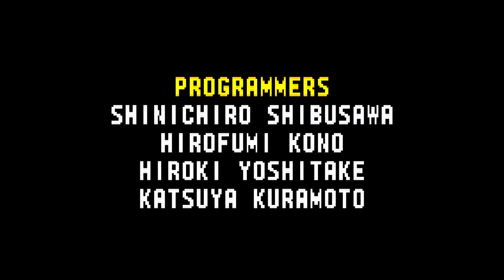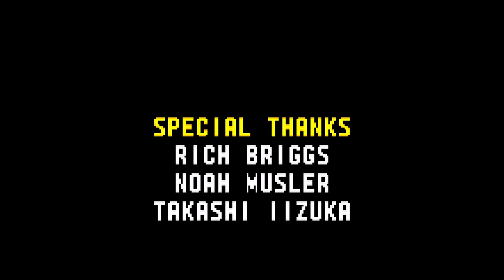Sonic Advance - GBA playthrough part 2 (Tails) (recorded 2023-04-02)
During this part I continued my file and completed the game as Tails, not getting any of the emeralds.